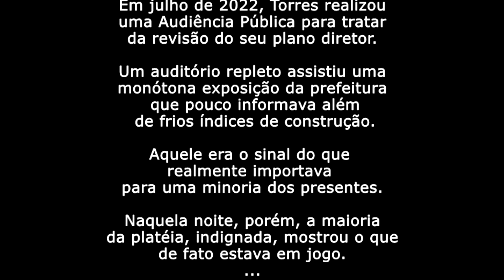094 O PLANO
Crônicas da Paisagem
Reproduzido na Cultural FM 87,5, aos sábados e segundas, às 12:45
Textos, narração e imagens: Jorge Herrmann
Edição: José Nilton Teixeira